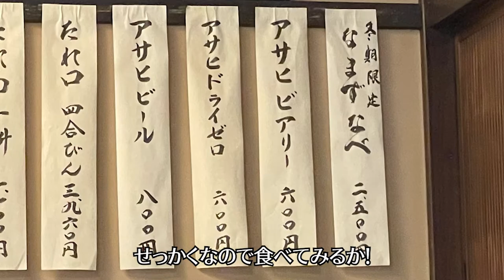【飲み歩き 28】浅草で飲み！「駒形どぜう」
※注意：まん防期間中は営業時間が違ったり、もしくは休業されている可能性があります。

今回は浅草の駒形どぜうさん。江戸時代から続く老舗で食べる「どぜうなべ」こと、どじょうの鍋はお店の雰囲気も相まって格別です。今回は期間限定のなまずなべも一緒に頂いてきました！